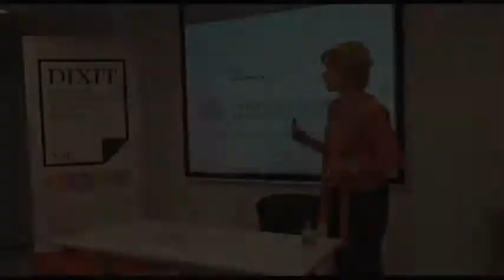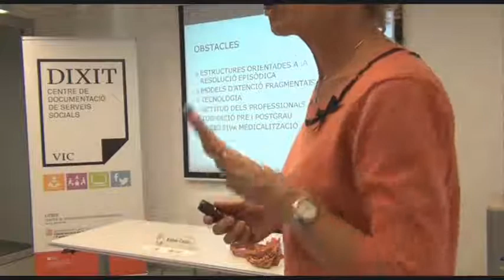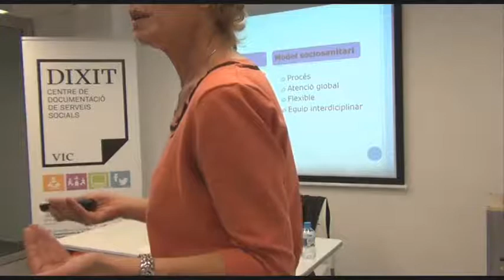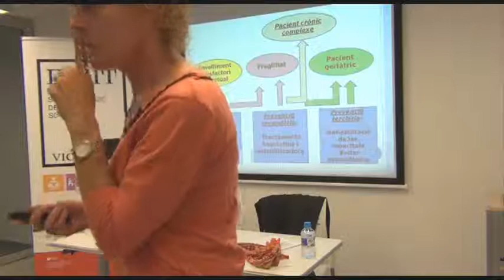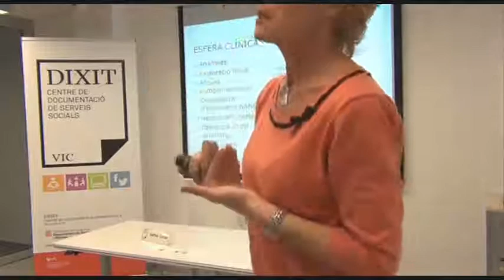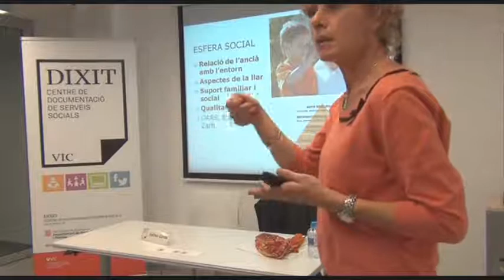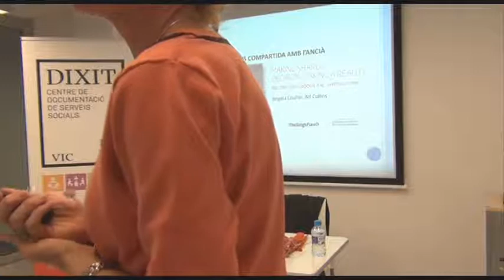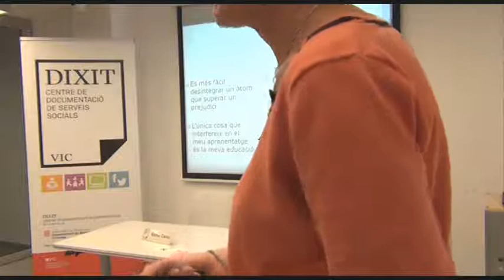Conferència "La persona gran amb necessitats complexes. Una visió interdisciplinària"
Xerrada (bv ) a càrrec d'Esther Celda, geriatra i responsable mèdica del Centre Sociosanitari La República, on exposa les millores en els processos d’atenció a la gent gran que s’han fet mitjançant una metodologia d'atenció geriàtrica integral que es basa en la perspectiva interdisciplinària dels equips d’atenció directa.